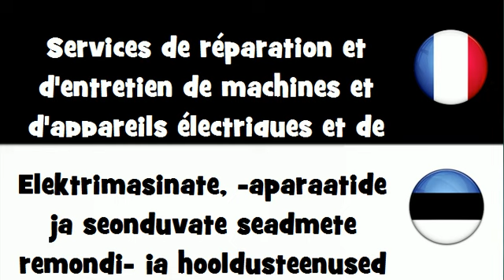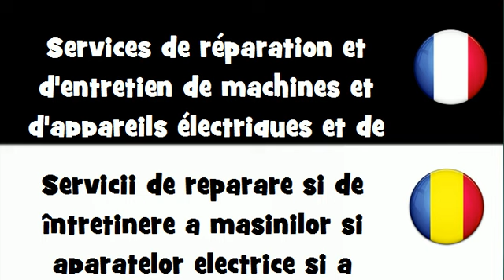Dites le en 20 langues # Services de réparation et d'entretien de machines et d'appareils électrique